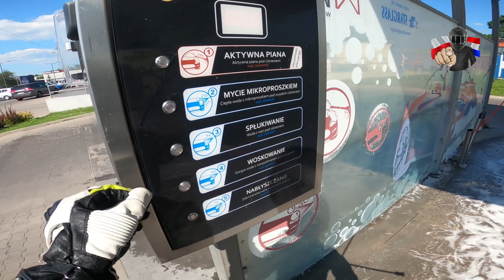Kiedyś to kurrrła było! ;'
Tak usuwam stare pliki z dysku i aż łezka się w oku zakręciła na samą myśl, że jeszcze 2 lata temu za litr benzyny można było zapłacić 3.8-4.2 PLN. A na dzień dzisiejszy na wielu stacjach jest już ponad 8 :/.
Co sądzicie o aktualnej sytuacji?

Prędkości ukazane na filmie są często przekłamane w hollywoodzkim stylu, tempo zostaje przyspieszone w programie, aby sprawiało wrażenie dużo szybszej jazdy niż jest to w rzeczywistości. Przełożenia w motocyklu są przerobione, aby licznik wskazywał wartości dużo zawyżone.
Materiały zostały pobrane dawno temu od kilku twórców za ich zgodą i z czasem zmontowane na nowo przeze mnie w fajnym klimacie :D